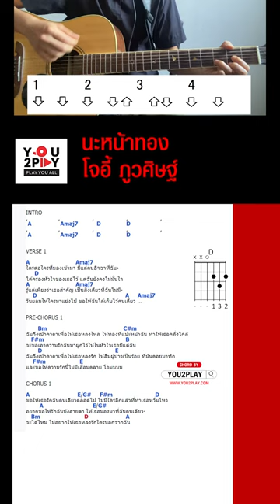นะหน้าทอง - CHORD By You2Play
วันวาเลนไทน์เพิ่งผ่านไป ใครอยากให้แฟนรักแฟนหลงตลอดไป ต้องจัด นะหน้าทอง เป่าคาถาไปเลยจ้า ดูคอร์ดเต็มๆที่